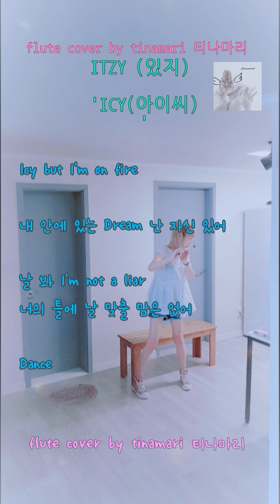ITZY (있지) 'ICY(아이씨)' flute cover by tinamari 티나마리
Inst. Reteny